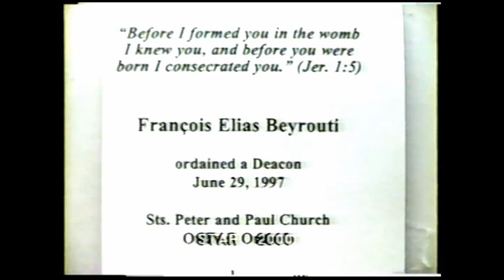Deaconate Ordination of Francois Beyrouti on June 29, 1997. Ottawa, Ontario. Canada.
Francois Elias Beyrouti ordained a Deacon on June 29, 1997 at Saints Peter and Paul Melkite Catholic Church (1161 North River Road, Ottawa, Ontario, Canada) by Archbishop Michel Hakim of the Melkite Byzantine Catholic Church of Canada.